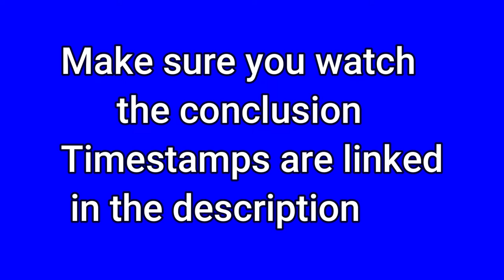How you can improve your art | Tips and tricks for beginner artists , intermediate and advanced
Today I will be teaching you tips and tricks for artists of every level to improve your art fast.
This Is a video for Artists who feel like they don’t know how to I’prove their art.

I hope you enjoy watching this as much as I did creating it.😄

Timestamps:

00:00-00:49 - Intro !
00:49-1:21 - General tips
1:21-2:02 - Tips for beginners
2:02-2:45 - Tips for intermediate artists
2:45-4:48 - Tips for advanced artists
4:48-7:19 - My old art and my art journey
7:19-8:03 - How I improved
8:03-8:08 - My recent art
8:08-9:08 - Conclusion
9:08-9:30 - Outro

Drawingwiffwaffles’ video ( very helpful )

. Stardust
Free audio from wondershare filmora
.parachute

Social media links:

I now have an Instagram my username on there is  Caitie_Can

I currently do not have any other social media so there’s that.

This video was made using wondershare filmora

If you would like to know more about me and my channel take a look at my channel page’s description.
Byeee😆

- Caitie

cc